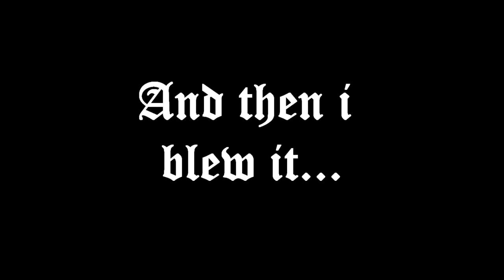Son Uva Digger Mud Truck Ryan Anderson